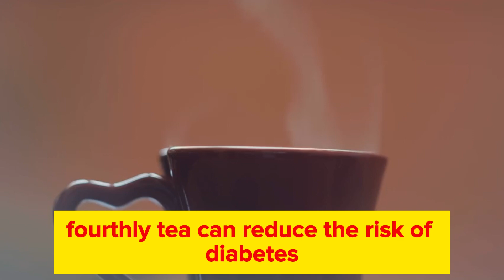Benefits of Tea